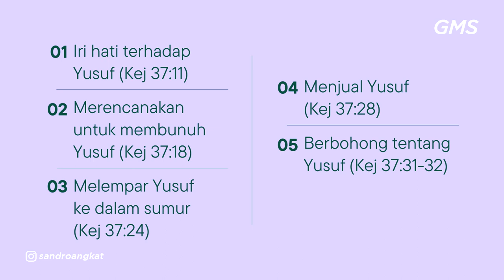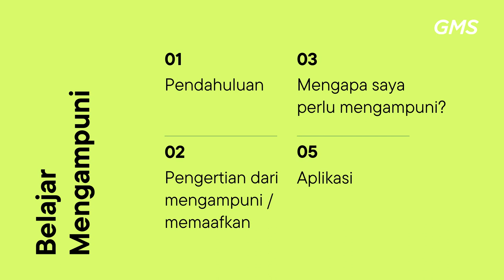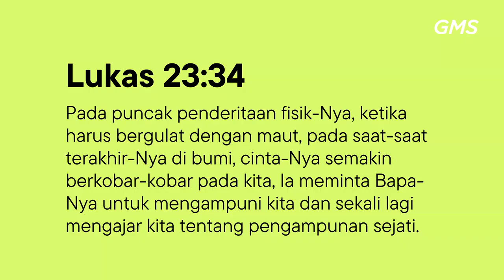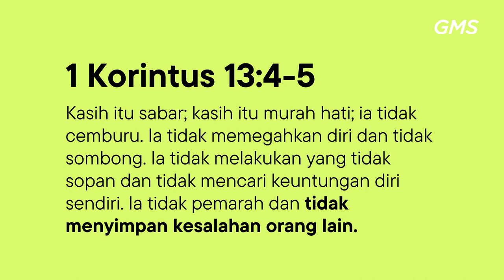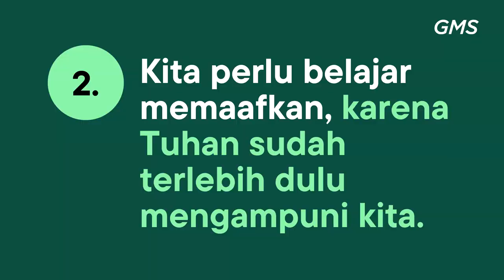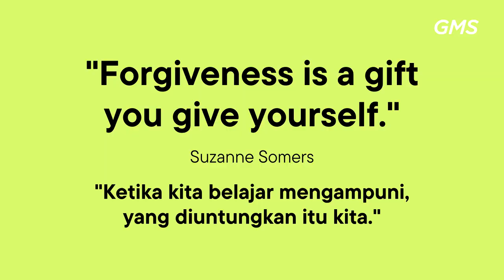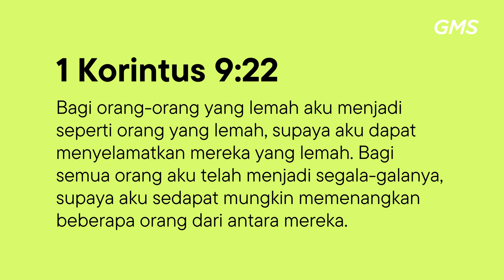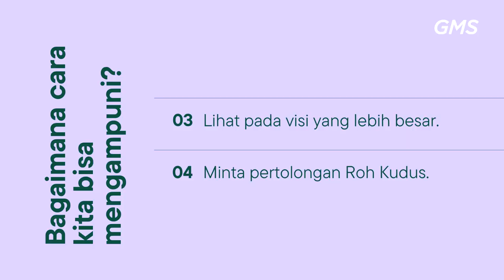GMS MAGELANG BELAJAR MENGAMPUNI PDP SANDRO ANGKAT